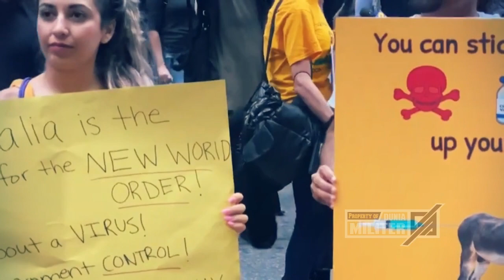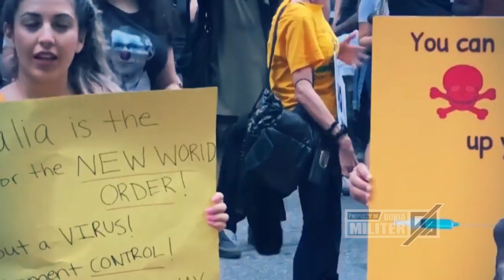AKIBAT ULAH AMERIKA, AUSTRALIA JADi BEGINI...